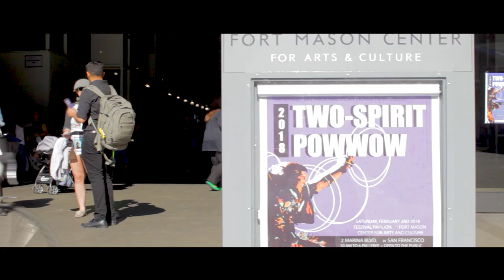Largest Two Spirit Pow Wow In The Nation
“Two-spirit” is how some Native Americans describe people whose gender identity doesn't fit as strictly male or female. The Bay Area American Indian Two Spirits Pow Wow is held annually in San Francisco to restore and recover the role of Two-Spirit people within the American Indian/First Nations community by creating a forum for the spiritual, cultural and artistic expression of Two-Spirit people.

Produced and Directed by Project 562, Matika Wilbur
Edited and Shot by Carissa Mosley
2nd Camera by Anesti Vega
Original Score by Michael Blasky

Special thanks to BAAITS for all they do for our community and for welcoming us into their sacred circle.